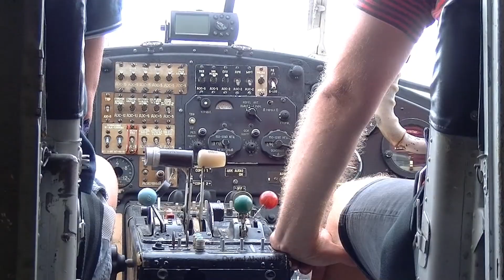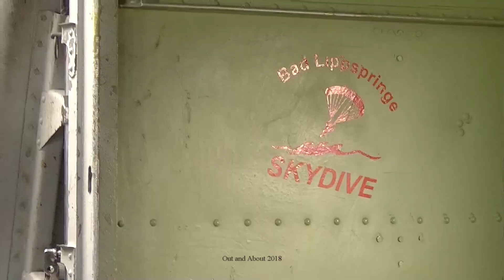Flugtag Bisperode 2018 Kunstflug sowie Mitflug in der Antonov AN2 rund um Hameln